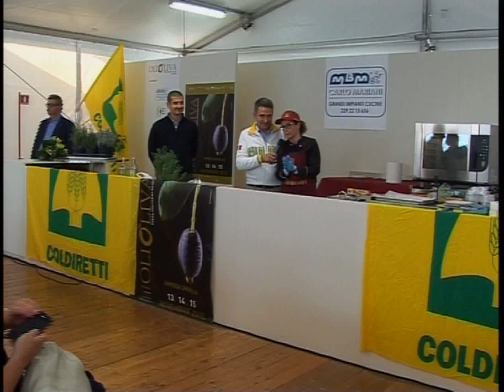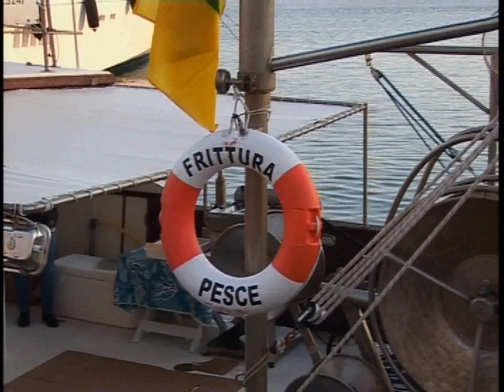OLIOLIVA 2015 : CAMPAGNA AMICA DELLA COLDIRETTI